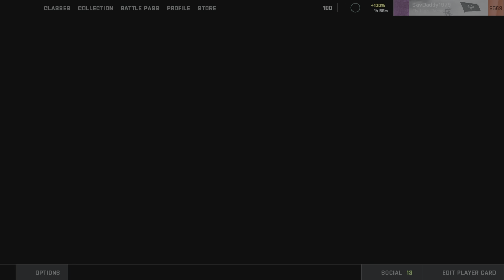Battlefield 2042 Conquest 64 Spearhead Lis Fun Game